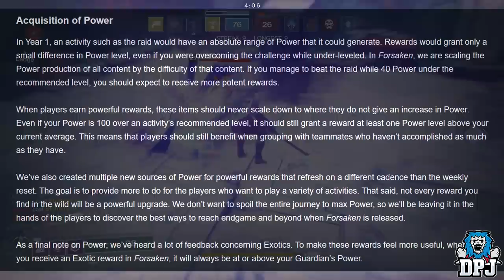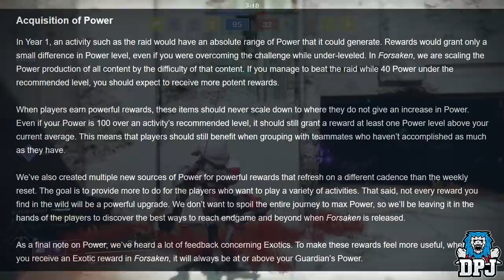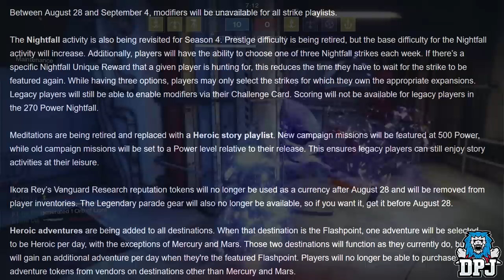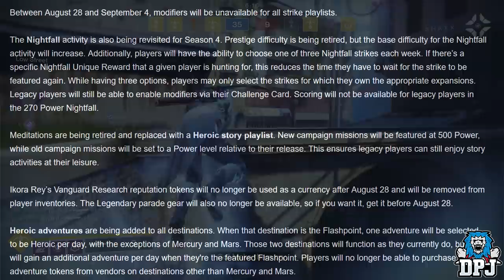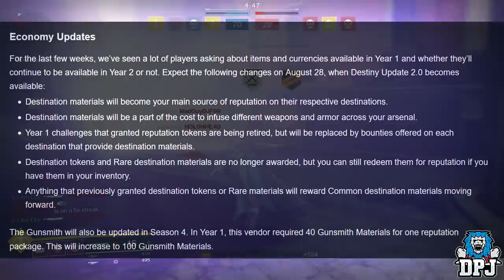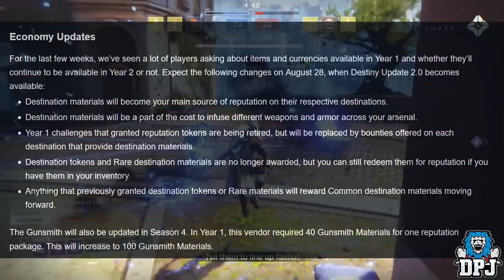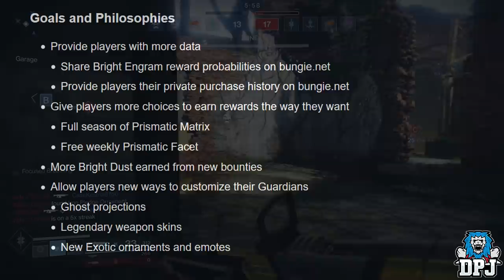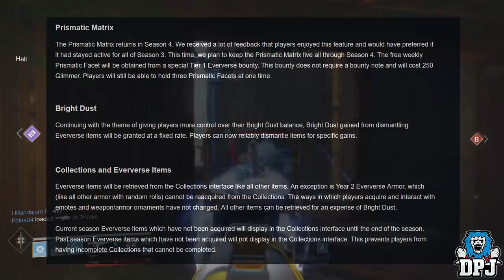Destiny 2 Forsaken - MASSIVE NEWS UPDATE! - Must Watch! Preping For DLC!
Major Destiny 2 Changes In The Works! Today I Cover It All!